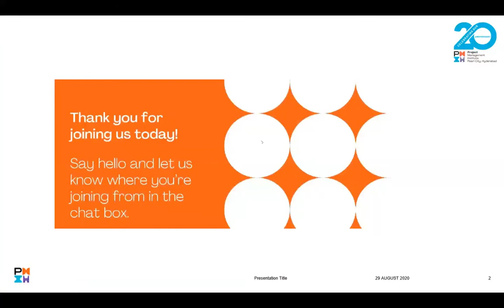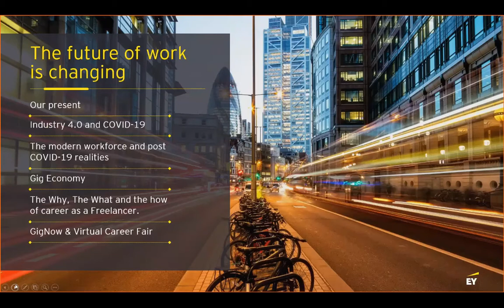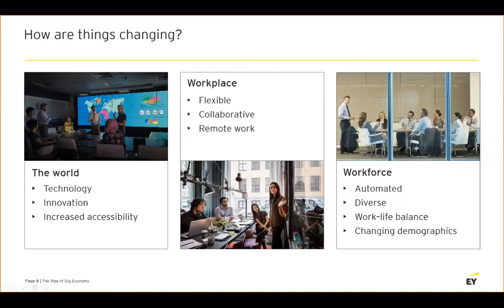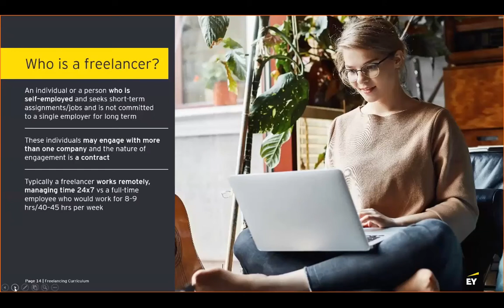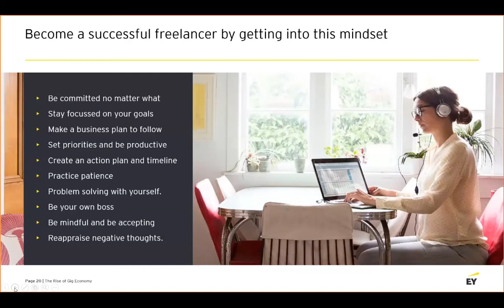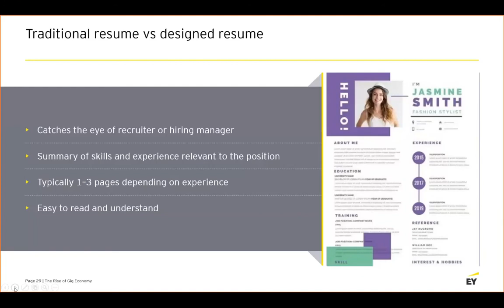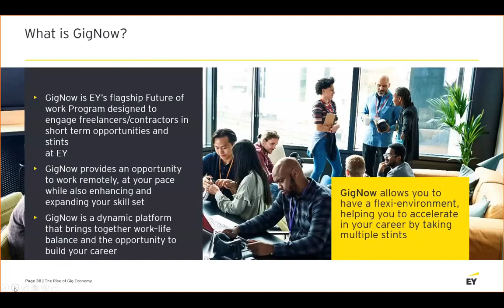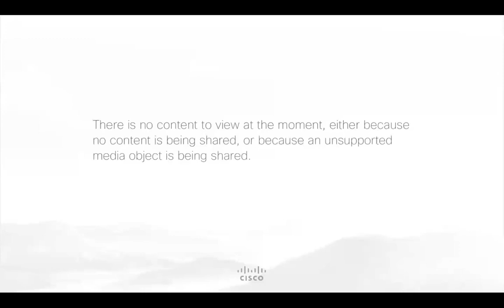PMIPCC - Knowledge Sharing Series - Future of Work - The Rise of Gig Economy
Fostering into the new normal, GopalAIyer shared his insights on "Future of Work - The Rise of Gig Economy."

Comprehending the transforming contemporary work culture, GopalAIyer shared substantial tips to shift individuals from employment mindset to adapt Gig economy will help in shaping future endeavour.